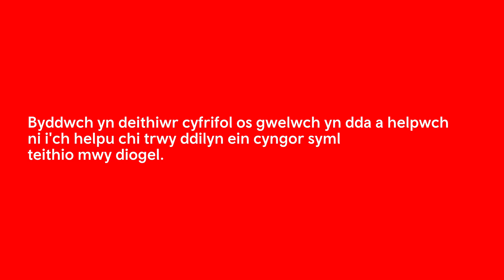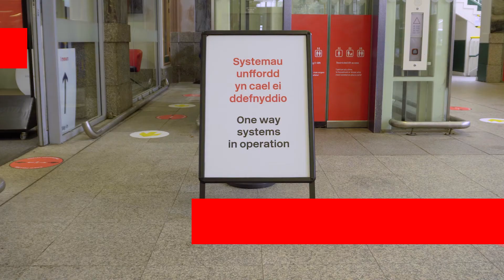Teithio'n Saffach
Diogelu Cymru – gwisgwch gorchudd wyneb ar drafnidiaeth gyhoeddus oni bai eich bod wedi'ch eithrio.

Mae coronafeirws wedi newid y ffordd rydyn ni i gyd yn defnyddio trafnidiaeth gyhoeddus ac rydyn ni'n gweithio'n galed er mwyn i chi allu teithio mor ddiogel â phosib.

Mae'n rhaid i chi wisgo gorchudd wyneb ar drafnidiaeth gyhoeddus oni bai eich bod wedi'ch eithrio i helpu atal lledaeniad coronafeirws i deithwyr a staff eraill.  Amddiffyn eich hun ac eraill.